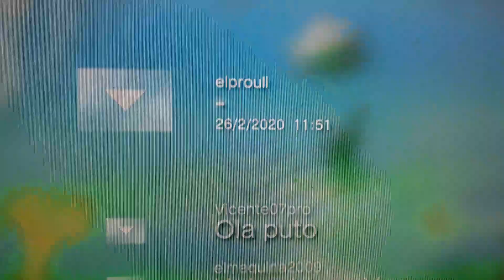Those 4 Kids In PlayStation Network Sweared At Me